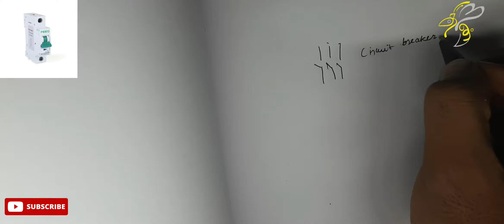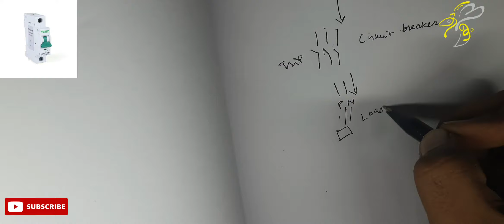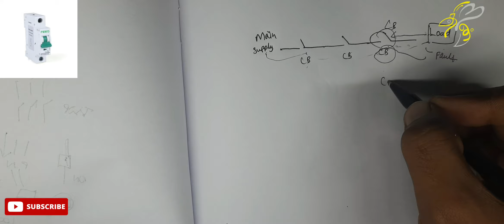What is Circuit Breaker ? how its works - Tamil tutorial | Namthiran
Hey guys this is naveen from namthiran
This is video i explained what is circuit breaker and how its works, what are the breakers we are using in out home, how to on and off the circuit breaker, how to find the amps rating of circuit breaker, why we are using the circuit breaker instead of switch, why breaker is important, how circuit breaker prevent the load from the fault current, how load is connected from the breaker.